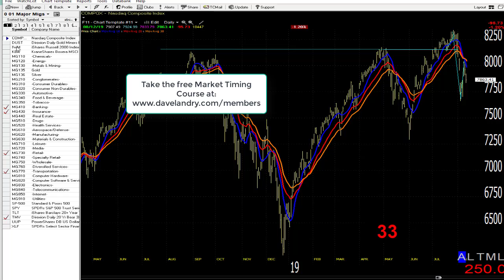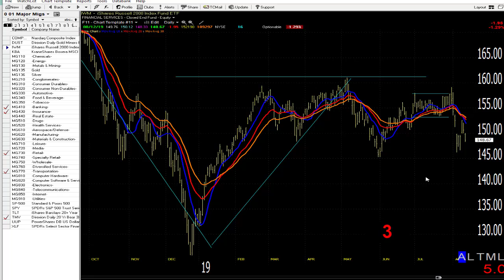08/13/19 Dave Landry's Market In A Minute-Sit On Your Hands (and Start Thinking About Shorting?)